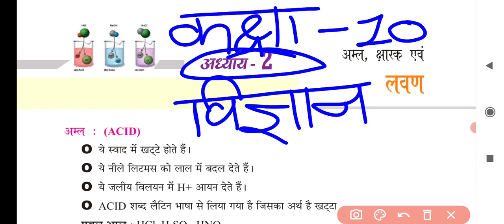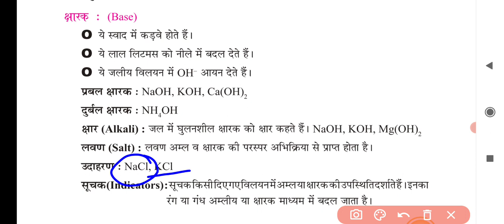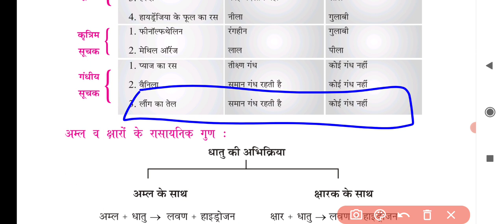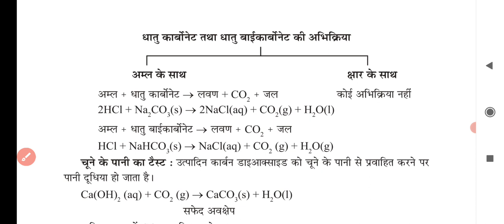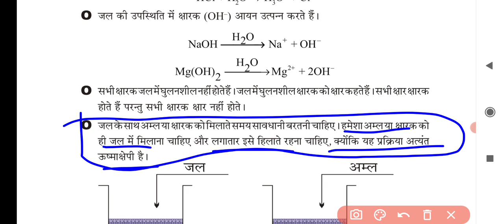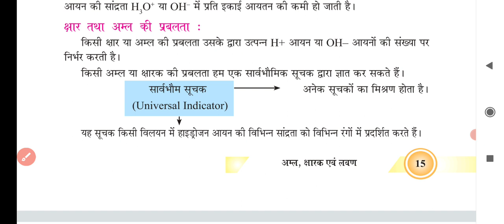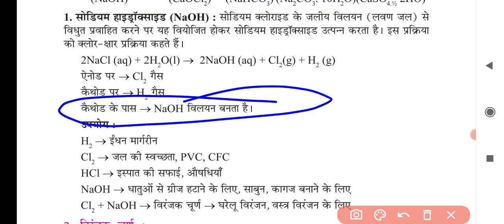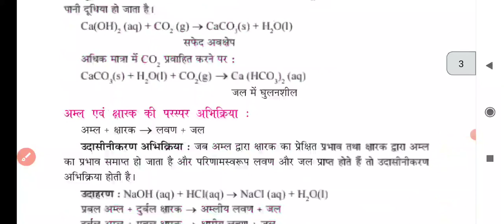विज्ञान/कक्षा-10th/पाठ 2(अम्ल,क्षारक एवं लवण) Acid,Base &Salt